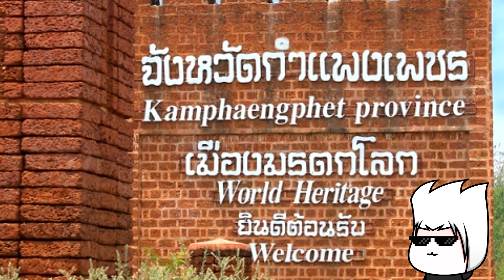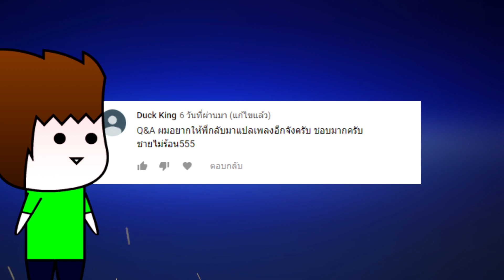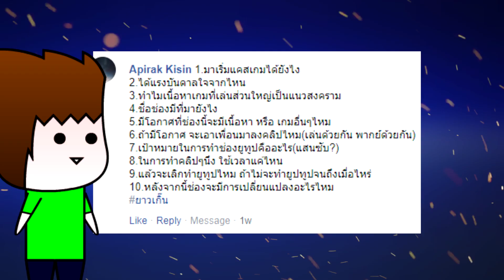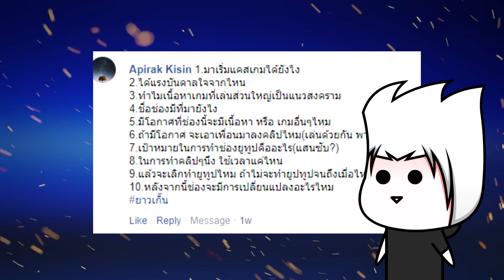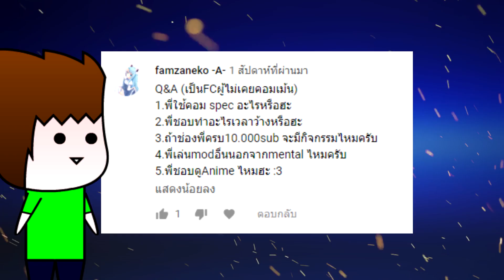Q&A ป่วยๆของนาย Trench Taser (10000 ซับโว้ย!!!)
ลองฝึกฝนครับ ห่วย ไม่ตรง ผิดเยอะ มุขแป๊ก บายครับ